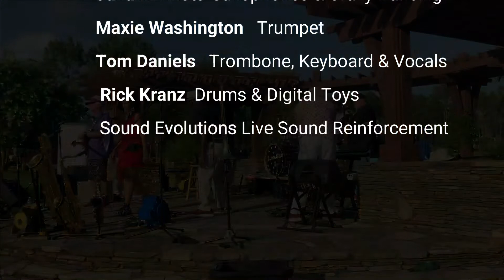LunaSea Covers Chicago - Beginnings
From our July concert at the Woodlands Amphitheater in St. James.
Energetic.Crazy.Fun
LunaSea is a 7 piece rock & soul party band that loves to have fun!
We would love to create a unique experience for you and your guests.